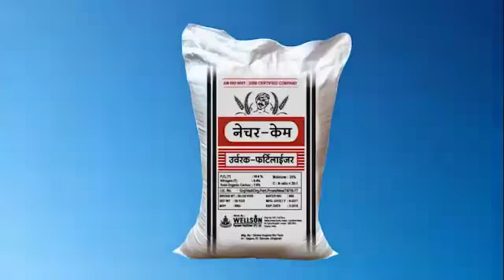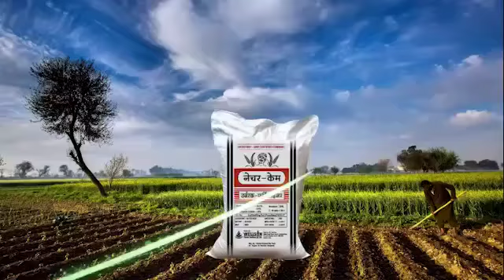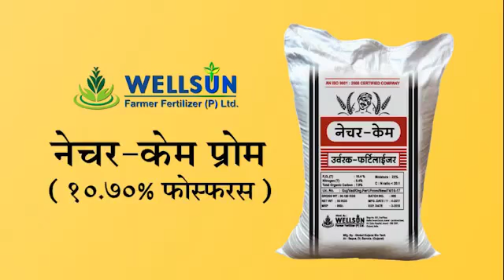जैविक खाद,कई प्रकार के जैविक खाद,जैविक खाद किसे कहते हैं,वरदान जैविक खाद का कमाल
जैविक खाद,जैविक खेती,जैविक खाद बनाने की विधि,जैविक खाद कैसे बनाये,जैविक खाद कैसे बनाएं,जैविक खाद कैसे तैयार करें,वरदान जैविक खाद,बनाये जैविक खाद,जैविक खाद कंपनी,जैविक,जैविक खाद क्या है,जैविक खाद प्लांट,क्या है जैविक खाद,जैविक खाद के फायदे,जैविक खाद के उदाहरण,जैविक खाद के प्रकार,तरल जैविक खाद के लाभ,कम लागत में जैविक खाद,घर पर जैविक खाद बनाएं,जैविक खाद कैसे बनता है,कई प्रकार के जैविक खाद,जैविक खाद किसे कहते हैं,वरदान जैविक खाद का कमाल,